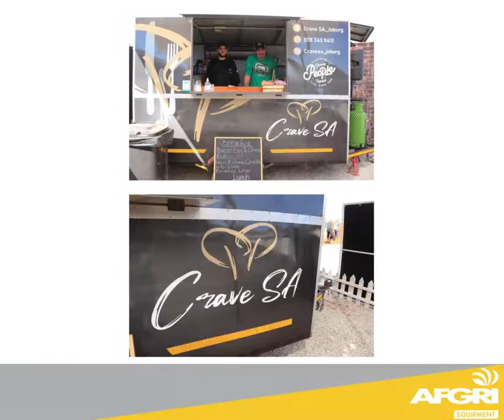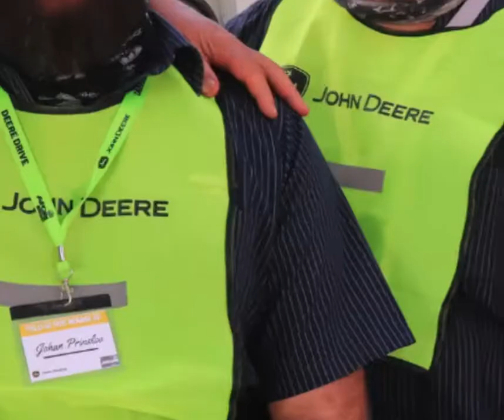Deere Drive 2021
We said “Hello to the New Yellow”

The time finally arrived , after much anticipation for AFGRI Equipment Construction and Forestry to make their grand debut into the Construction industry as  John Deere Construction Dealers , and as always it was executed like nothing the industry has ever seen!

Once we got our engines rolling ,the days commenced with our keynote speaker and new Construction and Forestry Manager , Pieter Nel addressing the attendees and introducing the existing line of John Deere Construction Equipment. Our guests could kick back with an awesome cup of coffee as they sat in our container village and watched as the new line of John Deere Construction machines entered the catwalk and moved on to their respective stations. At the satellite stations there would be presentations and demonstrations on each machine.

The idea behind “Deere Drive” played out as a metaphor for the naming of roads/stations that the machines would be demoing at, road building equipment from Wirtgen and for the whole events setup. Our guests were divided up into five groups and rotated between each station after the event had commenced.

We had five areas set out namely, Excavator Avenue, where the John Deere E210 Excavator was presented by the new Financial Director of AFGRI Equipment Construction and Forestry , Frik Horn. Wheel Loader Way where the John Deere 644K Wheel Loader was presented by a familiar face to the agricultural side of our business , Leon Pool all the way from AFGRI Equipment Vredendal. Next we moved on to Dozer Drive where the John Deere 850-J-2 Bulldozer was demonstrated and presented by Dirk Poley , new to AFGRI Equipment but no stranger to the construction industry with over 10 years of sales experience in earthmoving construction equipment! The next station was presented by our very own Patrick Modise who manned Motor Grader Lane and presented on the John Deere 670G Motor Grader, a favourite station among those who wanted to demo the machines. Lastly was the John Deere 315 SL TLB at Tractor Loader Backhoe (TLB) Boulevard that was presented by the cool, calm and collected Mr Pieter Bosch , new to AFGRI Equipment but a legend in the construction equipment industry!

Once we turned off our engines and started to cool down our guests made their way back to the village where lunch was served , street food style!

To summarize the week from 17 to 21 May 2021 was a firm commitment from AFGRI Equipment to focus on customer service and uptime. We had an absolute blast, be on the lookout for further Deere Drive events coming to your area, it is legendary!